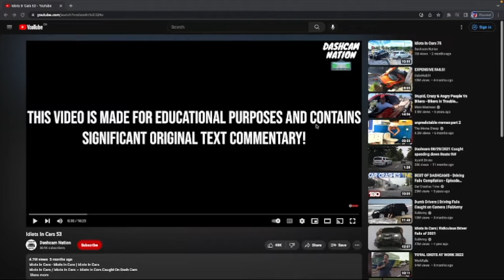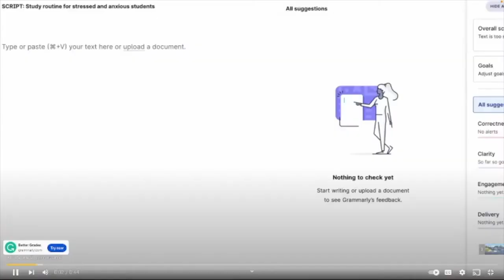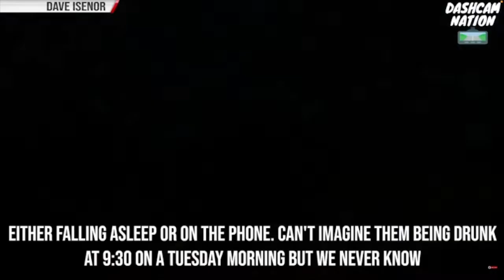DON'T DRIVE IN MAY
sorry the video craps out in the last ~6 mins